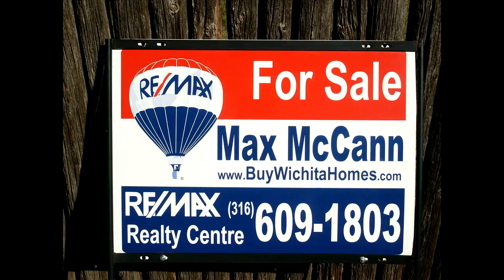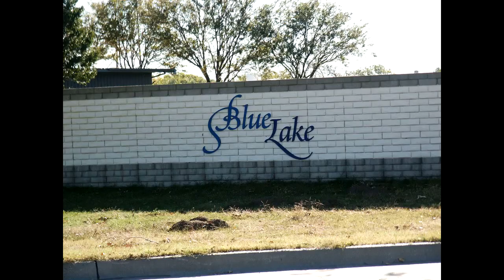Blue Lake Real Estate for Sale in Wichita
Wichita KS Blue Lake Real Estate. Real Estate shown in video is a sample of Real Estate in Blue Lake and are not necessarily currently for Sale. Blue Lake is a great area located in SW Wichita KS.